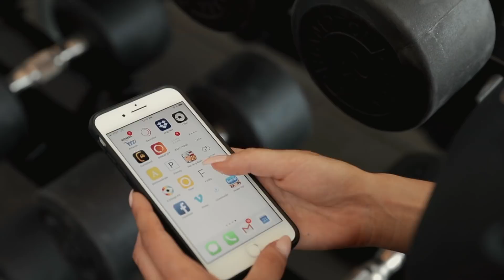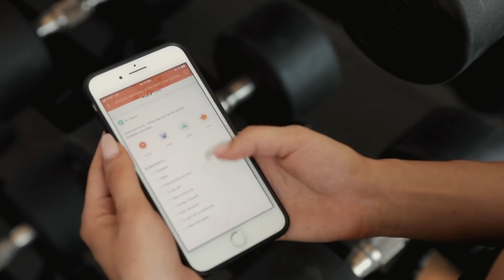NO CARDIO-CARDIO! MY WORKOUT ROUTINE | LAUREN ELIZABETH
Be the first to know when The Collection drops later this Summer

FOLLOW MY BRANDS LAUNCHING THIS SUMMER!